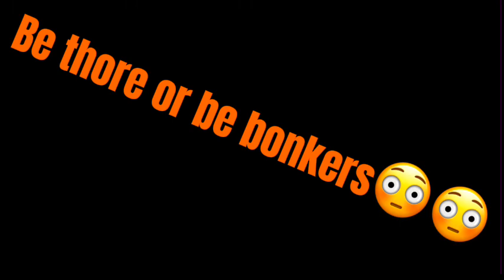MY LITTLE MONSTERS RRO TRALIER LEAKED!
This is so crazy guys oh my goodness this is literally so real omg omg off I’m g omg new rro wowzie